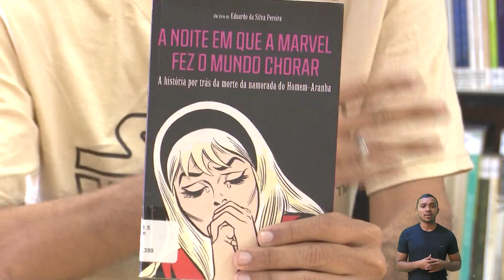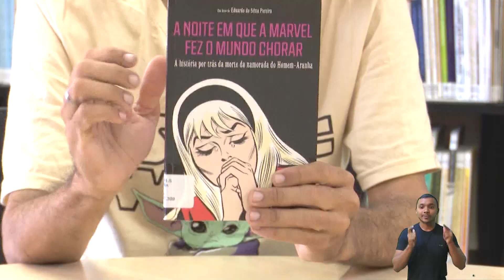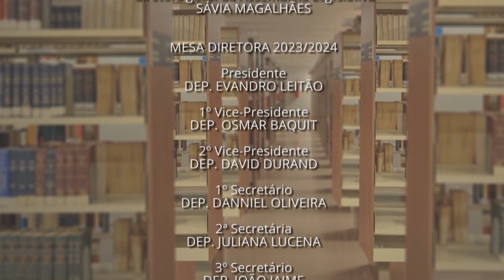Cabeceira apresenta livro sobre a morte da namorada do Homem-Aranha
O programa Cabeceira, exibido pela TV Assembleia (canal 31.1), apresenta, nesta terça-feira (15/08), a partir das 19h, a narrativa por trás da morte de Gwen Stacy, a companheira do Homem-Aranha, nas páginas dos quadrinhos. Esse evento no universo dos quadrinhos continua a cativar os fãs até os dias atuais.

A atração exibe uma entrevista exclusiva com Eduardo da Silva Pereira, autor do livro ""A noite em que a Marvel fez o mundo chorar"". Aqueles que acompanham o universo cinematográfico dos super-heróis provavelmente se lembram que Gwen Stacy morreu no filme ""O Espetacular Homem-Aranha 2: A Ameaça de Electro"", lançado em 2014, o que gerou grande comoção entre os fãs. Porém, muitos não sabem que a personagem também faleceu nas histórias em quadrinhos da Marvel em 1973. Essa morte, ocorrida quase 50 anos atrás, impactou diferentes gerações de fãs e teve consequências dentro e fora dos quadrinhos.

O programa Cabeceira é produzido e apresentado por Rosanni Guerra, com coordenação de Luciano Augusto, edição de Samuel Frota e imagens de J. Amaro e Salomão Costa. O espaço objetiva discutir e divulgar obras literárias, proporcionando ao público um espaço para conhecer novos autores e suas contribuições para o universo da literatura. Após a transmissão na TV, o programa também estará disponível no canal do YouTube da TV Assembleia.